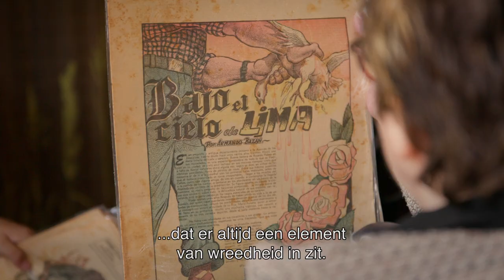No Hay Camino [NL Trailer]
Een hartverwarmende documentaire van Heddy Honigmann over Heddy Honigmann.